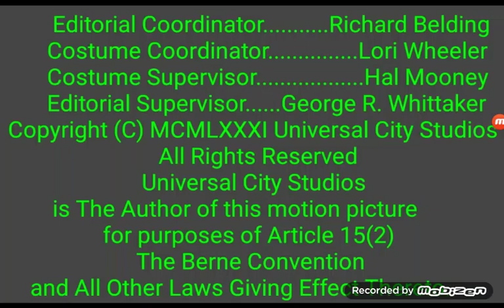Pessettenoic Productions, Inc./Garfieldtown Productions, Inc./Universal Television (1981)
Taken From a Unepisodes Pilot TV Movie of "Leave It Alone"